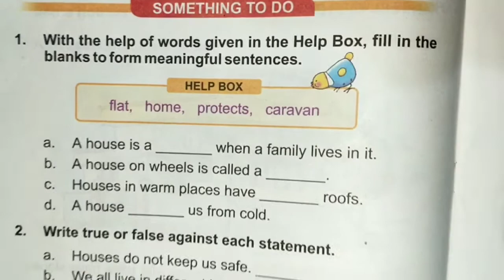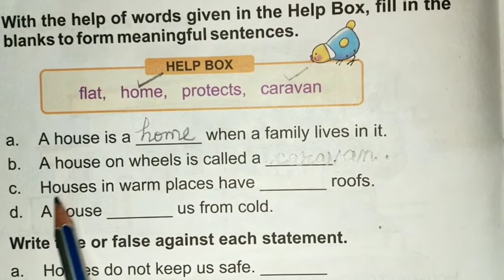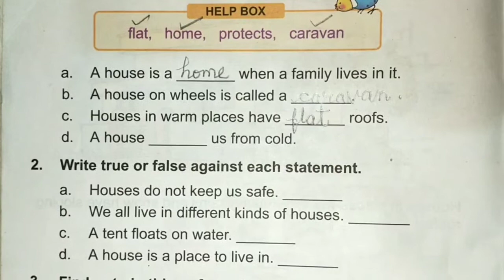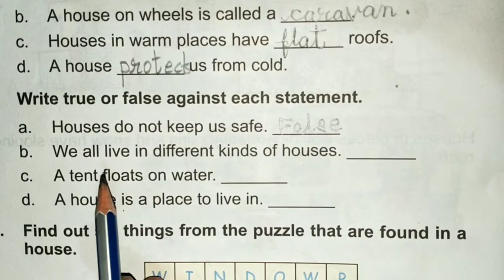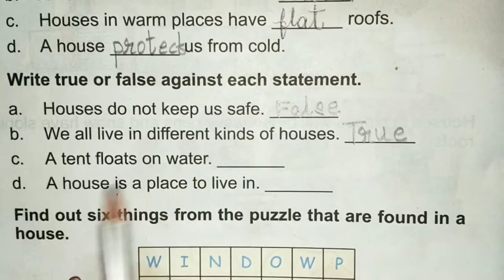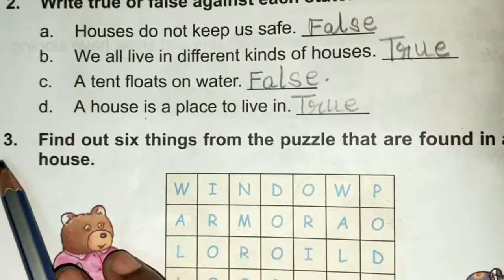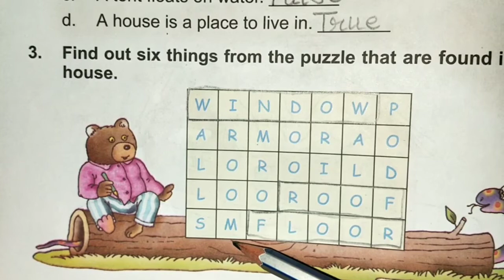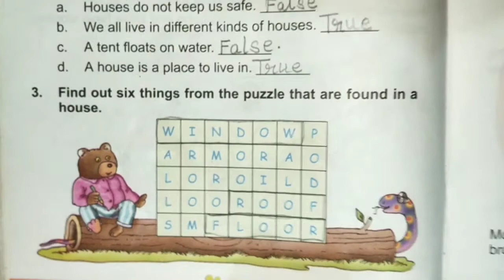A HOUSE IS A MUST (Something to Do)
Class 1//Subject- Evs//Lesson 6//Book - My Living World//Page - 34.